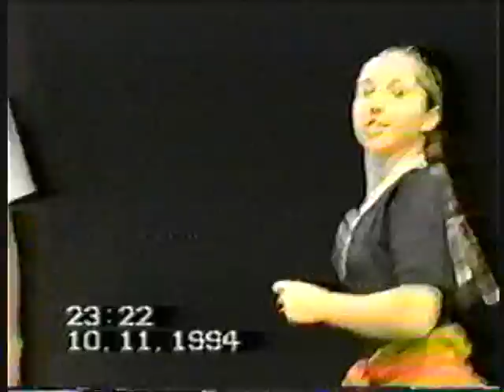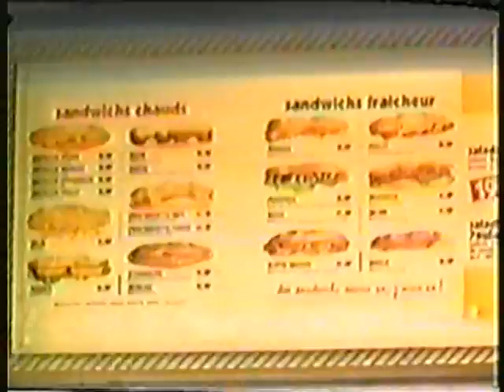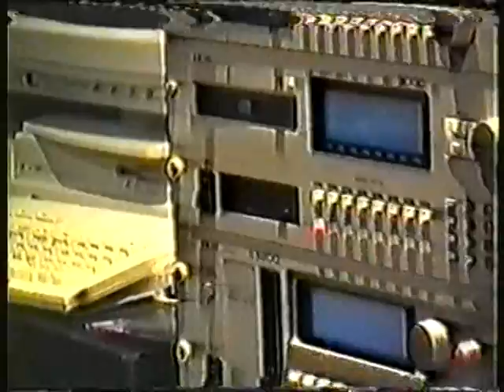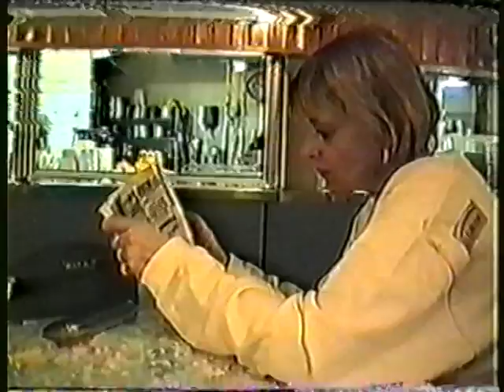Яхонт и народники во Франции 7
90е годы